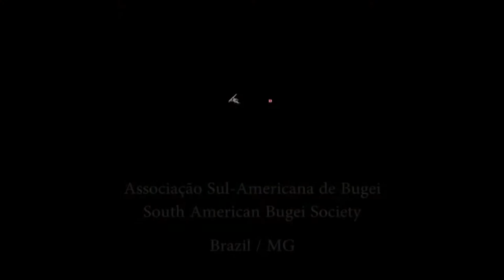Ogawa Ryu - Nenboga - Lucidez - Compreensão III - by Joao Paulo - Brazil